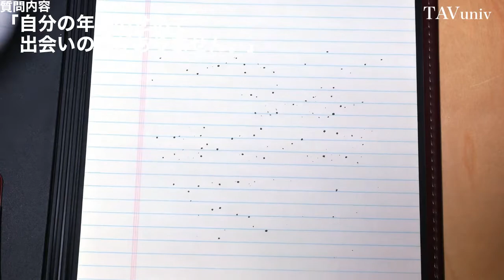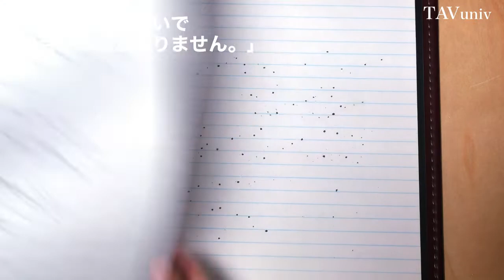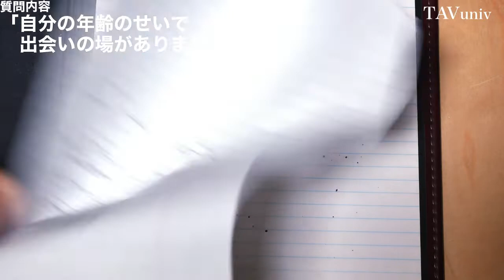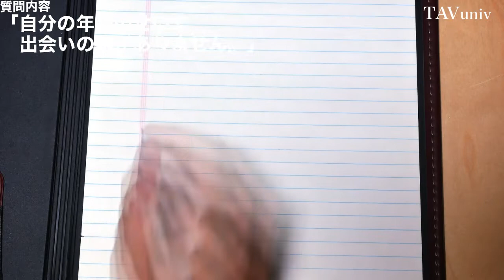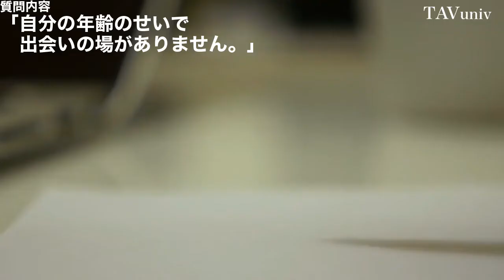出会いがない｜40代50代のおじさんでも若い女の子と遊びまくるには？パパ活をやめる方法。モテるおじさんの特徴。イケオジのファションについても。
■YouTube非公開
ユーモア会話リスト（フリー）

・出会いがない
・40代50代のおじさんでも若い女の子と遊びまくるには？
・パパ活をやめる方法
・モテるおじさんの特徴
・イケオジのファションについても

１９７６年、熊本生まれ。独自の会話スキルで、今までに３０００人を超える魅力的な異性たちと、男女の関係を築いてきた。自身の結婚をきっかけに、２００７年、本当に好みの異性を手に入れる方法を教える教材をリリースする。